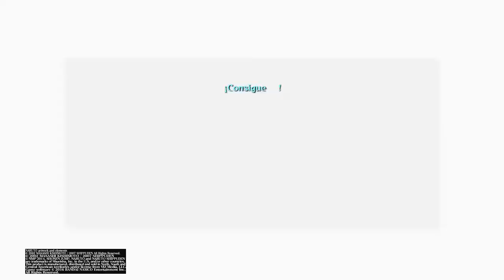NARUTO SHIPPUDEN Ultimate Ninja STORM 4 PS4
Así luce NARUTO SHIPPUDEN Ultimate Ninja STORM 4 en Playstation 4